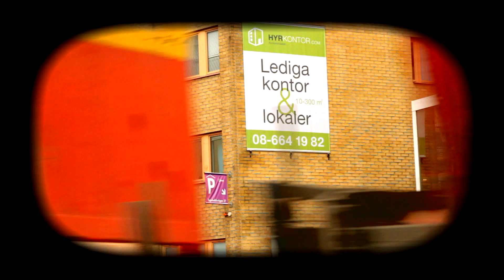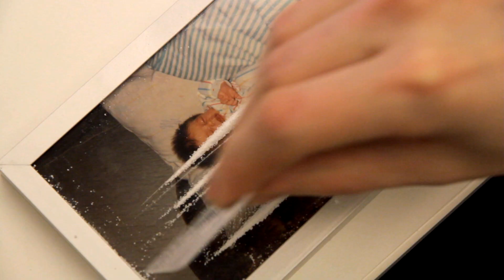MaMi | Avsnitt 3 av 5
Svensk komediserie från 2018 i fem avsnitt med och av Adam Bergh & Robin Karlsson.
Svensk humorindustri är en svensk humorgrupp som främst gör sketcher.

Handling: MaMi handlar om Martin (Robin Karlsson) som nyss startat upp ett mindre företag. En app där singelmammor kan komma i kontakt och umgås. Som konsult har han den mer erfarne företagaren Micke (Adam Bergh). Det dröjer inte länge förrän Micke får tar hand om precis allt i företaget och gå in med sina egna pengar. Samtidigt som det börjar gå sämre och sämre för företaget börjar även Mickes privatliv att rasa samman.

Medverkande:
Adam Bergh
Robin Karlsson
Anton Markgren
Victor Gustafsson
Hannes Karlsen